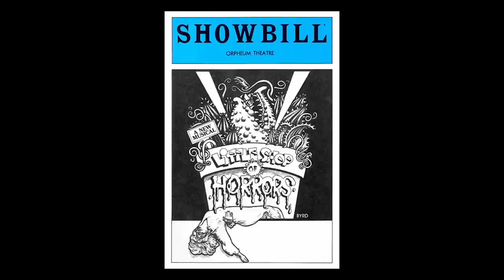Little Shop of Horrors (1960) REVIEW - Monster Madness 9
Public Domain horror film about a human-eating plant, directed by Roger Corman, with a cameo by Jack Nicholson.